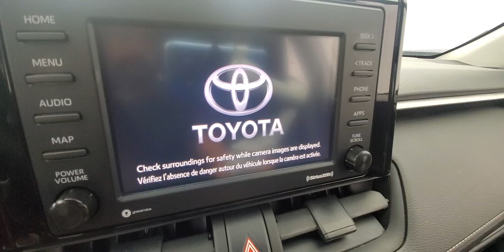2022 Toyota RAV4 XLE Backup Camera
Stock #:179113A

AIR CONDITIONING, ALUMINUIM TRIM, BACK-UP CAMERA, CLIMATE CONTROL, DIRECTIONAL STABILITY CONTROL, HEATED FRONT SEATS, KEYLESS START, POWER DRIVER SEAT, POWER PASSENGER SEAT, PUSH BUTTON START, USB, FWD, Cloth.